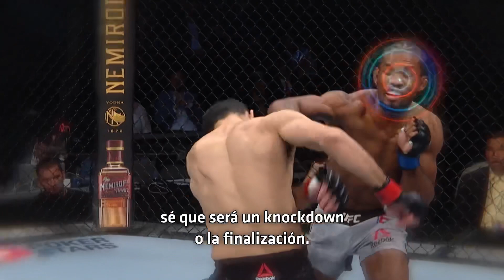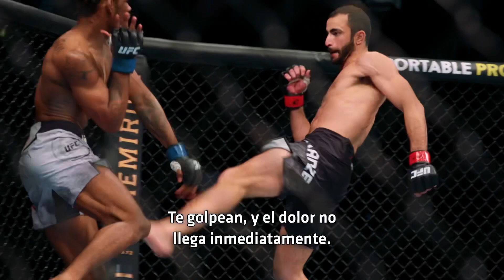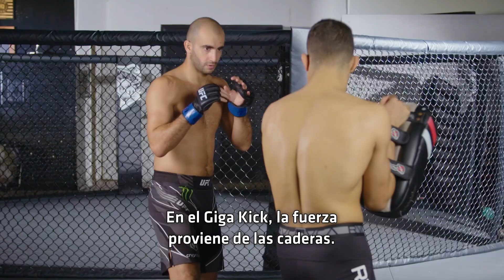UFC Conectado: Técnicas con Giga Chikadze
Giga Chikadze es agresivo y divertido, y nos cuenta en su propia voz algunas de sus técnicas escenciales.

Mira UFCVeegas46 este 15 de Enero en VIVO.
ESTELARES 7pm ET 🇺🇸 / 6pm 🇲🇽 / 9pm 🇦🇷 / 1am 🇪🇸⁣
PRELIMINARES 5pm ET 🇺🇸 / 4pm 🇲🇽 / 7pm 🇦🇷 / 11pm 🇪🇸